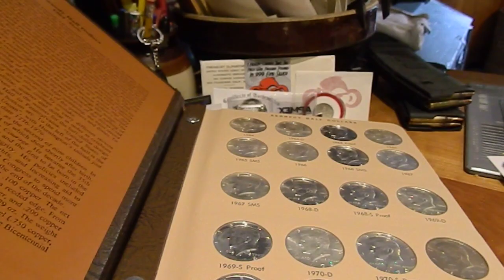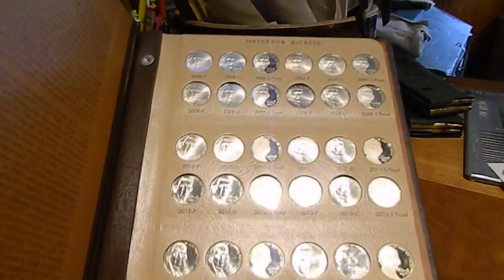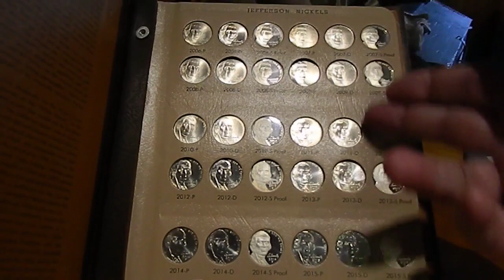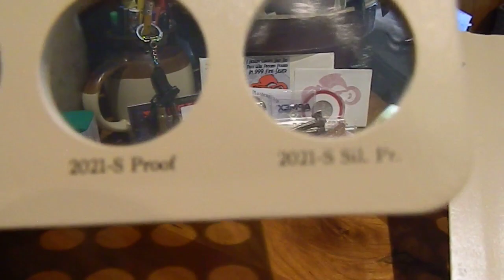Dansco Album replacement pages.